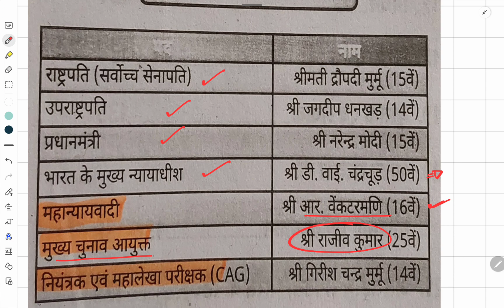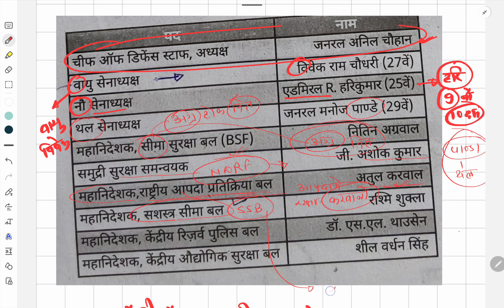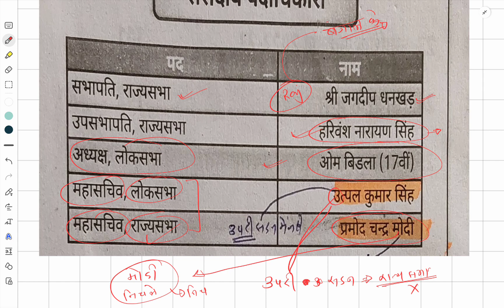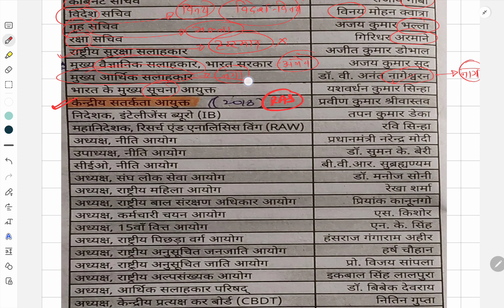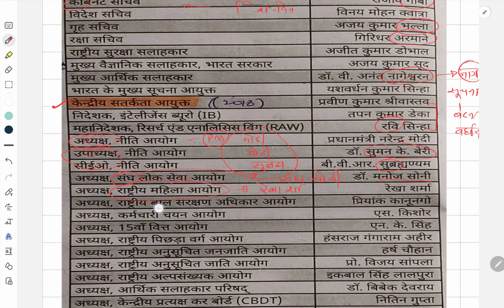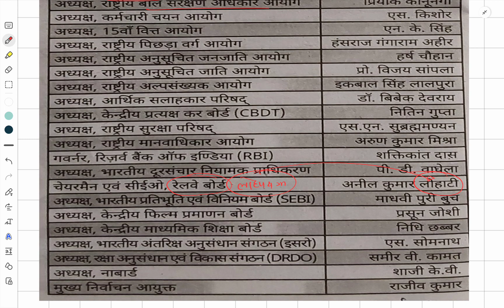RAS PRE 2023 | Current Affairs-विभिन्न पदाधिकारी by Shaitan Sir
Preparing for the RAS 2023 Exam and looking for a reliable source of information on Economics you've come to the right place! Mk Sir provides expert guidance, tips, and tricks to help you excel in the history section of the exam.

Our videos cover various topics of Economics, Macro View of the Economy best for RAS Preparation. Mk Sir offers unique insights and tips on approaching the Economics section of the exam, including time management, note-taking, and memory techniques which help you cover the RAS Economics Section.

We also provide RAS practice tests, RAS mock exams, and quizzes to help you assess your performance and identify areas for improvement. This Video is for those who want to enhance their knowledge of Economics and crack the RAS Exam.

Get ready to master the history section of the RAS Exam with our comprehensive and reliable resources. Take your RAS preparations to the next level with Class24 RAS. Your practice is more important to crack the RAS exam

RAS Exam 2023 | Class24 RAS

Schedule:
🟢9:00 AM - Current Affairs by Sunil Sir

RAS 2023 Schedule:
🟢10:00 AM - Geography by Sunil Sir

🟢07:00 PM - History by Nandkishor Sir

🟢08:00 PM - Nagarpalika Act by Shaitan Sir

EO/RO 2023 Schedule:
⚪08:30 AM - Geography by Sunil Sir

⚪06:00 PM - History by Nandkishor Sir

⚪09:00 PM - History by Shaitan Sir

Welcome to our Class24 RAS Exam Channel
Our channel is dedicated to helping you prepare for the Rajasthan Administrative Services (RAS) Exam | RAS Exam. We offer a variety of resources to assist you in your exam preparation, including tips, strategies, and in-depth analysis of exam topics.

Our videos cover all aspects of the RAS Exam | RAS Exam, from the syllabus to the previous year's papers, to help you prepare comprehensively for the exam. We also provide expert guidance on how to approach different sections of the exam, including General Knowledge, English Language, Mathematics, and Reasoning.

Our team of experienced educators will guide you in preparing for the exam, including the study plan, time management tips, and avoiding common mistakes. We also provide mock tests and practice papers to help you gauge your performance and get familiar with the exam pattern.

Our channel aims to provide a comprehensive and reliable source of information for RAS Exam | RAS Exam aspirants. So, whether you're a beginner or an advanced student, join us on this journey towards success and easily crack the RAS Exam.